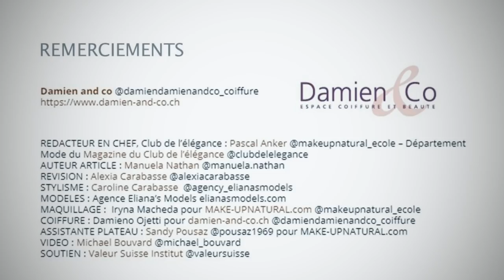Damien and co, L'art de la coiffure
Decouvrez le magnifique talent de Damieno Ojetti (qui tient son salon de coiffure au Grand Hotel Kempinski @kempinskigeneva à Genève)

REMERCIEMENTS:
Damien and co @damiendamienandco_coiffure

REDACTEUR EN CHEF, Club de l’élégance : Pascal Anker @makeupnatural_ecole – Département Mode du Magazine du Club de l’élégance @clubdelelegance
AUTEUR ARTICLE : Manuela Nathan @manuela.nathan
REVISION : Alexia Carabasse @alexiacarabasse
STYLISME : Caroline Carabasse  @agency_elianasmodels
MODELES : Jessica & Lia de l'agence Eliana’s Models elianasmodels.com
MAQUILLAGE :  Iryna Macheda pour MAKE-UPNATURAL.com @makeupnatural_ecole
COIFFURE : Damieno Ojetti pour damien-and-co.ch @damiendamienandco_coiffure
ASSISTANTE PLATEAU : Sandy Pousaz @pousaz1969 pour MAKE-UPNATURAL.com
VIDEO : Michael Bouvard @michael_bouvard
SOUTIEN : Valeur Suisse Institut @valeursuisse